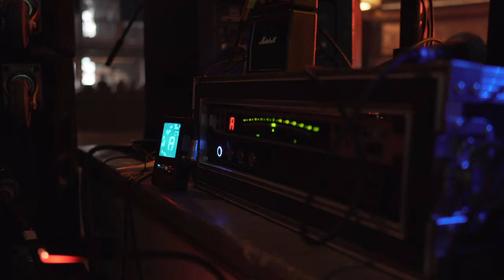Fish - Vigil's End (Live Broadcast Trailer)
There's something quite magical about an empty stage, set up and ready for a performance. The anticipation, the promise and the pulse of adrenalin as showtime beckons is hard to beat. Watching this trailer reminds me of the prelim to a fantastic night we had at Leamington Assembly rooms just over a week or so ago and I'm looking forward to reliving the entire emotional experience on December 17th.